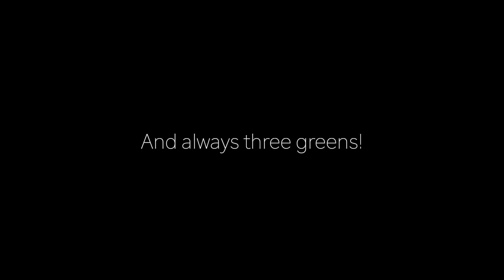Ultraleichtfliegen über den Wolken!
Über den Wolken ist das Ultraleichtfliegen am Schönsten. Richtig Spaß macht es aber erst, wenn man dabei noch Steep Turns (Steilkurven) dreht und ein bisschen Cloudsurfing betreibt. Steigt ein und fliegt mit mir und dem Ultraleichtflugzeug über den Wolken!

# Links
Kommt über diese Links ein Einkauf zustande, werde ich mit einer kleinen Provision daran beteiligt. Für Dich entstehen dadurch weder Nachteile noch höhere Kosten. Alle Angaben ohne Gewähr. Tippfehler möglich. Änderungen jederzeit vorbehalten.

Vielen Dank für Euren Support, always happy landings and always three greens!
DeltaMikeHeavy